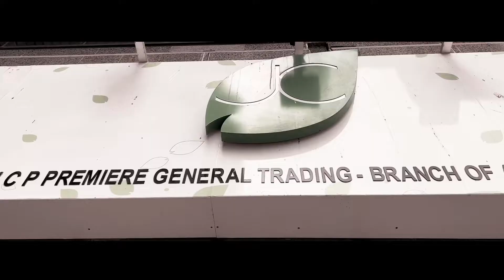NAKITA KO SI DORA Aka BATA !!normal days abu dhabi vlog 6